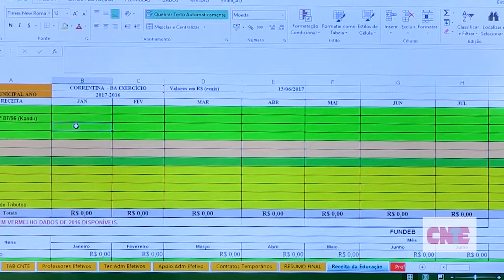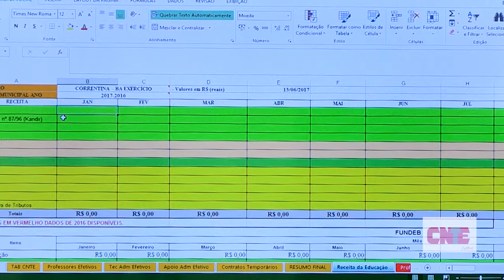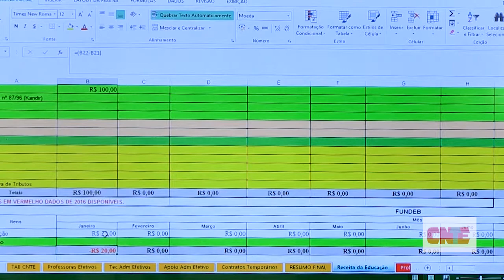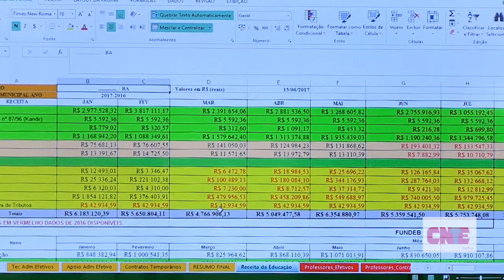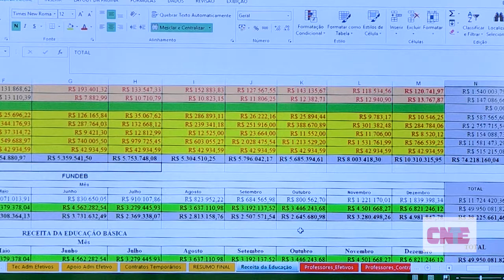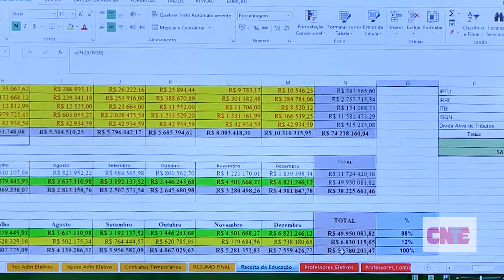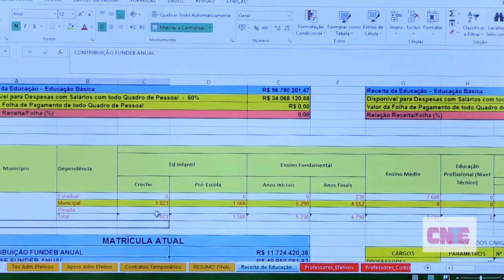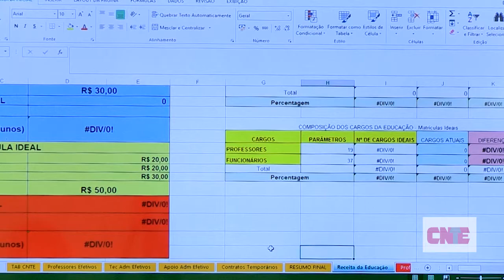OFICINA | Financiamento da Educação e Valorização dos Profissionais - Vídeo 2/3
Segunda aula da oficina "O Financiamento da Educação na Perspectiva da Valorização dos Profissionais". Neste vídeo, o professor Henrique Lopes do Nascimento (Presidente do Sintepe-MT) vai ensinar a trabalhar com as tabelas do Excel.

A oficina está dividida em 3 vídeos que visam facilitar o trabalho do líder sindical no processo de negociação salarial junto a prefeitos e governadores. O objetivo é fazer com que o poder público cumpra com a implantação do Piso Salarial Nacional do conjunto dos trabalhadores em educação que atuam na escola pública.